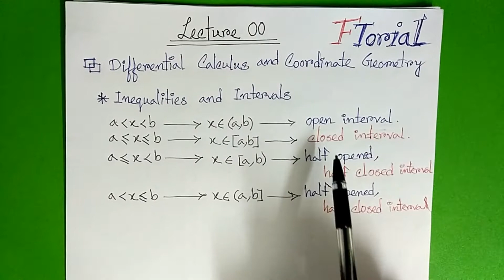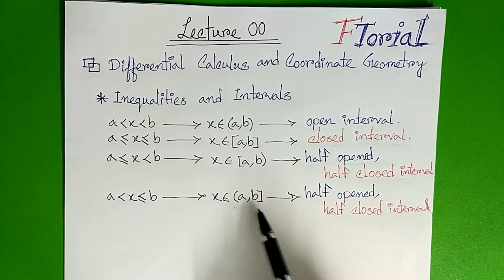Inequality and Interval | Lecture 00 | Differential Calculus and Coordinate Geometry Bangla Tutorial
Playlist Link

Chapter 1 from MATH 101 at American Intl. University. Differential Calculus and Coordinate Geometry Spring 2016-17 Chapter 1 1.1. Real Numbers ...
MATH 0111. Elementary Differential Calculus. Examples 3 – Coordinate Geometry. These examples count towards the assessment of the module and should be.
Coordinate Geometry and Calculus. Authors ... This chapter contains some elementary examples on the concepts and use of differential and integral calculus.
Navigation block. Navigation. Home. Current course. MTH104_477 · Courses · MTH104_477 Differential Calculus & Coordinates Geometry.
Higher derivatives and applications of differential calculus; 6. Geometric ... Three-dimensional coordinate geometry - Revision test 1; Revision test 2. Language.
 Introduction to Differential Calculus: Systematic Studies with ... coordinate geometry and locus coordinate system, graph with equation; ...
Coordinate Geometry (or Analytic Geometry) ... Polar Coordinate System. Introduction to Differential Calculus: Systematic Studies with ...
Introduction to differential calculus – A guide for teachers (Years 11–12) The module Coordinate geometry defines the gradient of a line in the plane: Given a.
Inequalities and Interval Notation. An interval on the real number line is the set of numbers between two endpoints. One or both endpoints, or neither, can belong to interval and there are notations for each possibility. Intervals that include their endpoints are called closed intervals.
This notation is my favorite for intervals. It's just a lot simpler! Let's look at the intervals we did with the set-builder notation: 0 is less than or equal to
Defines basic inequalities, compound inequalities, interval notation, and shows how to solve inequalities.
Solving linear inequalities is almost exactly like solving linear equations. –3}", which is pronounced as "all x such that x is less than minus three". "Interval notation" writes the solution as an interval (that is, as a section or length along the number line).
interval notation solver

interval notation inequalities

interval notation infinity

interval notation graph

inequality notation

interval notation union

interval notation converter

interval notation domain
differentiate
ˌdɪfəˈrɛnʃɪeɪt/Submit
verb
1.
recognize or ascertain what makes (someone or something) different.
"children can differentiate the past from the present"
2.
technical
make or become different in the process of growth or development.
"the receptors are developed and differentiated into sense organs"
synonyms: transform, metamorphose, evolve, convert, change, become different, modify, alter, adapt
"the cells differentiate into a wide variety of types"
differentiation
ˌdɪfərɛnʃɪˈeɪʃn/Submit
noun
the action or process of differentiating or distinguishing between two or more things or people.
"packaging can be a source of product differentiation"
synonyms: distinction, distinctness, disparity, polarity, contrast, difference, divergence, separation, demarcation, delimitation
"there is not enough differentiation between the two types of investment"
technical
the process of becoming different by growth or development.
BIOLOGY
the process by which cells, tissue, and organs acquire specialized features, especially during embryonic development.
Differentiating functions is not an easy task! Make your first steps in this vast and rich world with some of the most basic differentiation rules, including the Power ...
Cellular differentiation, in biology. Diff
differentiation formulas

differentiation math

differentiation calculus

differentiation examples

differentiation maths

differentiation rules

differentiation calculator